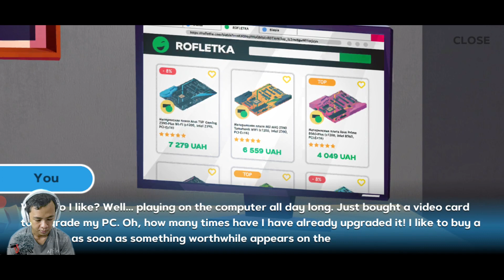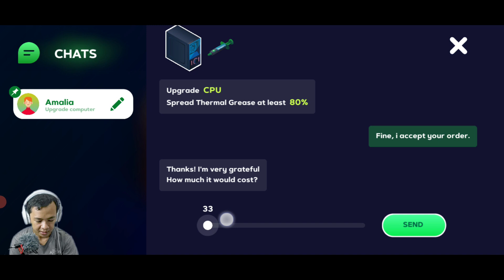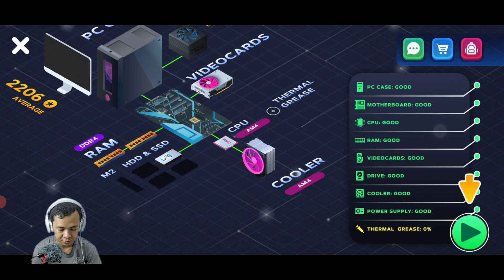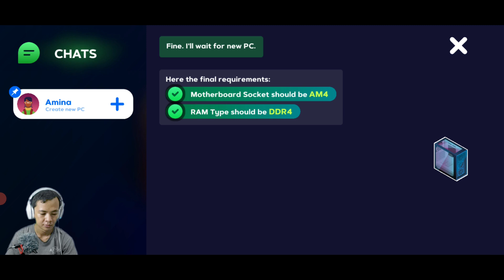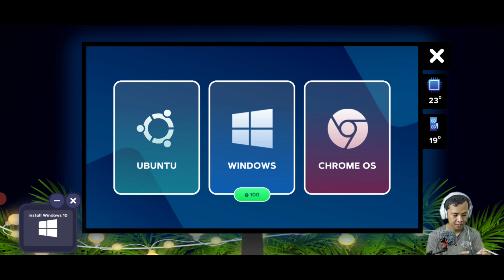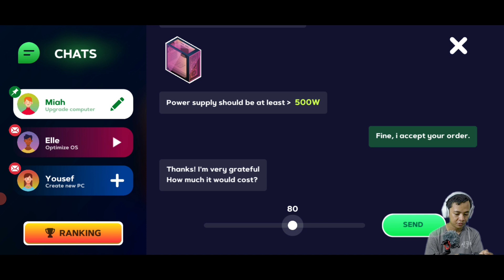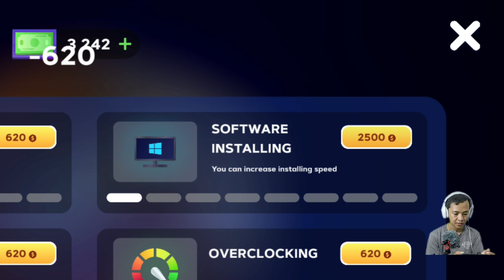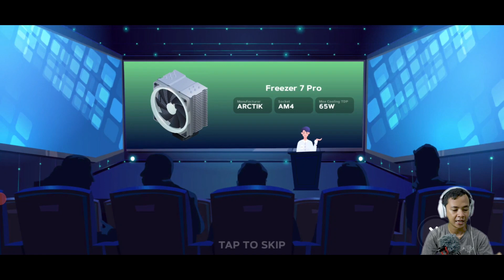Jadi Kang Rakit PC Sampe Jadi Kang Install Windows, Ubuntu + MAC Di Game PC creator 2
PC Creator 2 adalah versi 2.0 yang ditingkatkan dari game simulator PC Creator, nah kebetulan ogu belum pernah main ini game,. Dalam game ini, kita dapat mencoba sendiri sebagai pembuat PC, minning, dan punya toko komputer dan berbisnis seperti pada umumnya seperti install windows, ubuntu, mac, lalu hapus virus, install aplikasi aplikasi PC dan upgrade pc. Selama proses game, kamu harus menyelesaikan pesanan klien layananmu